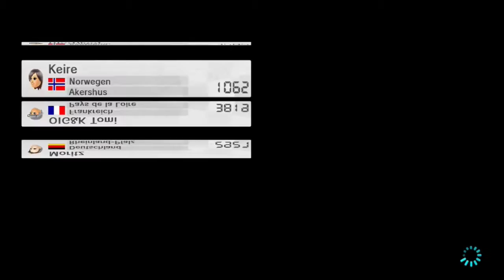Let's Play Mario Kart 8 (Deutsch) #133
Heute fahren wir mit D.K. DONKEY Kong und einigen Überraschungen.